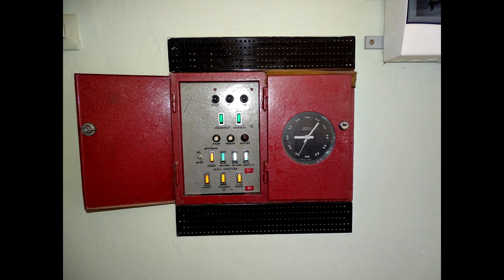Olasz (H) - Szent Fülöp templom harangjai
Az olaszi Római katolikus templom tornyában 3 harang lakik:

Nagyharang
Súly: 250 kg
Alaphang: Cisz/Desz2
Alsó átmérő: 74 cm
Öntő: Seltenhofer Frigyes fiai 1933-ban Sopronban

Középharang
Súly: 115 kg
Alaphang: Disz/Esz2
Alsó átmérő: 60 cm
Öntő: Gombos Lajos 1973-ban Őrbottyánban

Kisharang
Súly: 65 kg
Alaphang: Gisz/Asz2
Alsó átmérő: 48 cm

A harangok fa harangszéken lesúlyozott Seltenhofer féle egyenes jármon függnek, a közép és a nagyharang nyelvkötéssel, a kisharang nyelvkötés nélkül ejtős nyelvel, húzómágnessel szólal meg.

Köszönet az engedélyért és a feljutásért Horváth Sándor plébános úrnak.